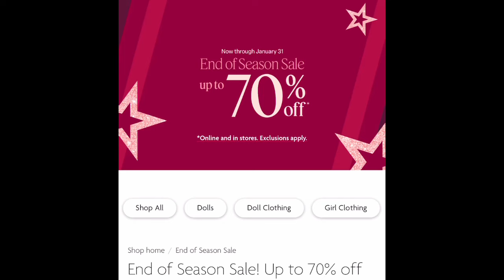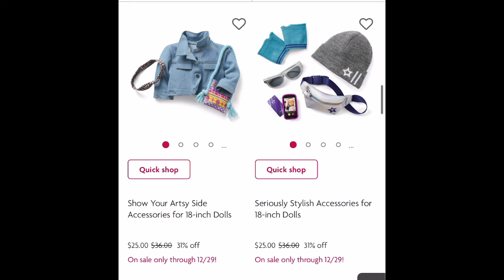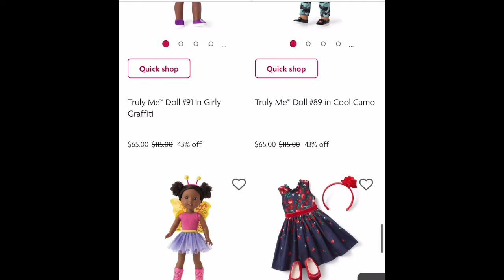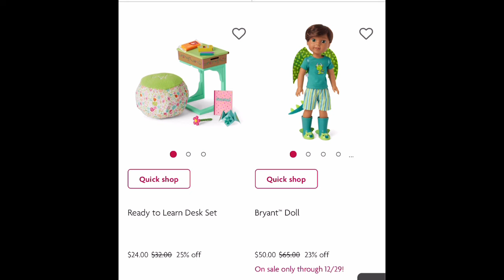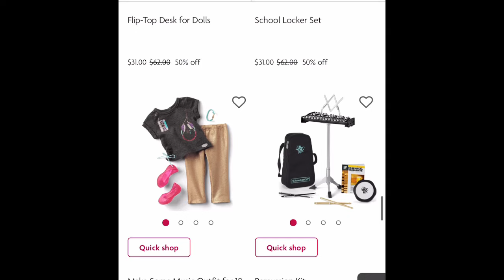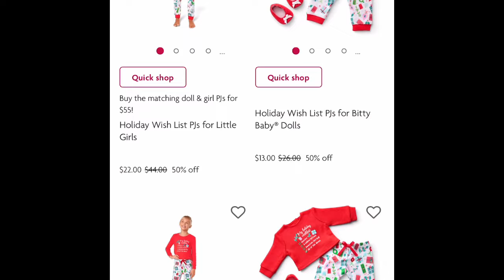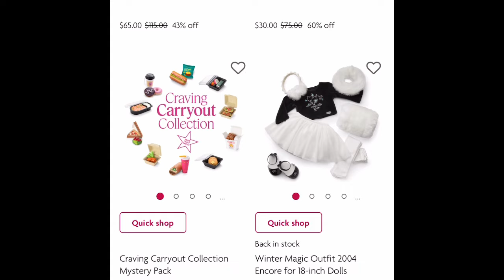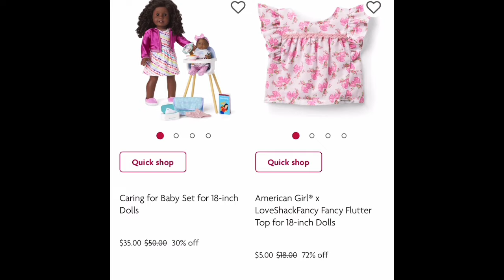AG American Girl News: End of the Year Sale! Truly Me, World By Us, Pets and More! 2024 New Releases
Actually Rakuten is 4% cashback on AG today!